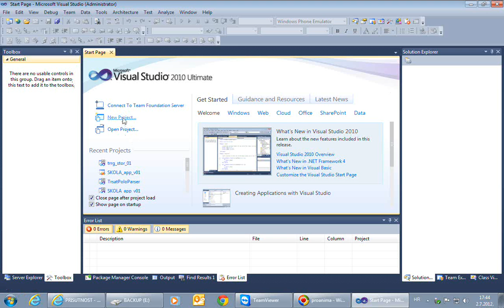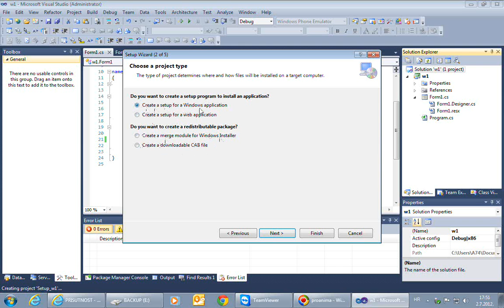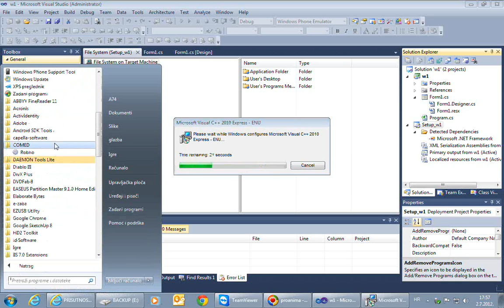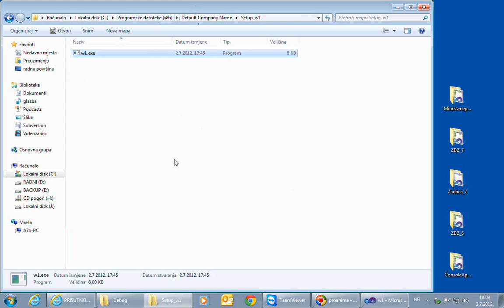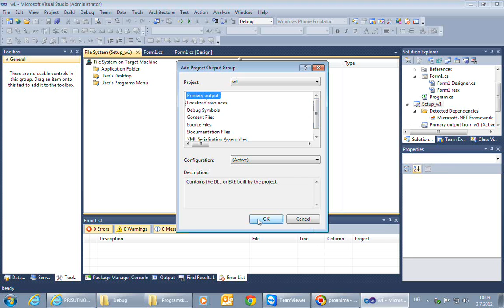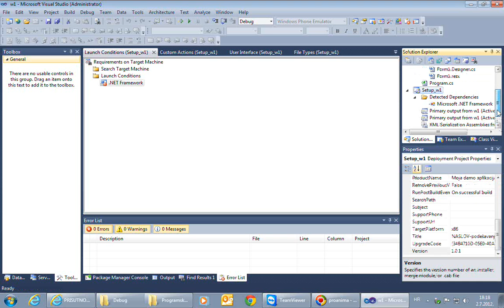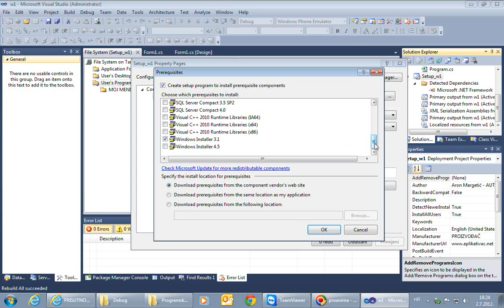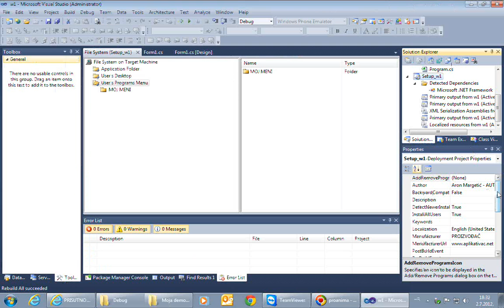C# 25 Setup projekt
C# predavanje o izradi distribucijske verzije aplikacije.